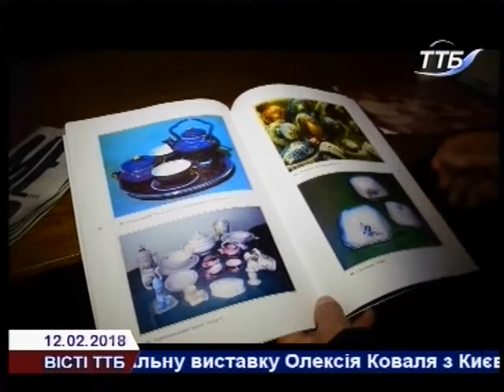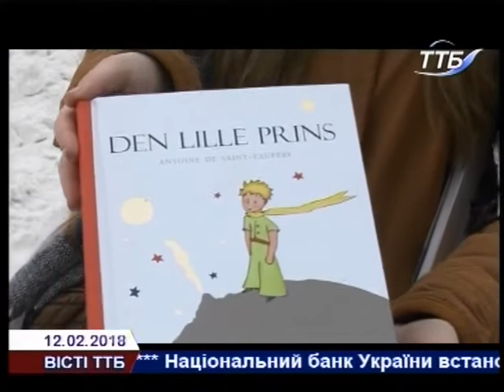Bісті ТТБ 12.02.2018